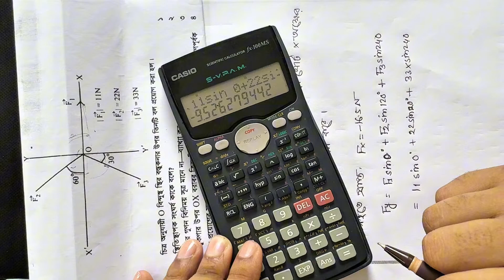Vector Rajshahi Board 2024.. HSC physics 1st Paper 2nd chapter vector Rajshahi Board 2024..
ভেক্টর সৃজনশীল সমাধান রাজশাহী বোর্ড ২০২৪।।
ভেক্টর রাজশাহী বোর্ড ২০২৪ সৃজনশীল সমাধান।।
এইচএসসি ভেক্টর সৃজনশীল সমাধান রাজশাহী বোর্ড ২০২৪।।
Hsc Physics 1st Paper vector cq solve..
physics Rajshahi Board cq solve..
Physics 1st Paper Cq solve Rajshahi Board 2024.